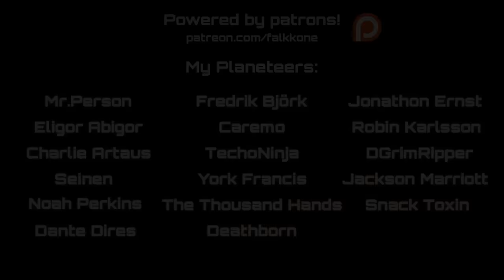Initial D - Gas Gas Gas (feat. Rena) 【Intense Symphonic Metal Cover】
Intense Symphonic Metal Cover of Gas Gas Gas, originally by Manuel, from Initial D Fifth Stage OST.

✧✦✧✦✧✦✧✦✧✦✧✦✧ CREDITS ✧✦✧✦✧✦✧✦✧✦✧✦✧

✧✦✧✦✧✦✧✦✧✦✧✦✧ LINKS ✧✦✧✦✧✦✧✦✧✦✧✦✧

✧✦✧✦✧✦✧✦✧✦✧✦✧ PATRONS ✧✦✧✦✧✦✧✦✧✦✧✦✧

Mr.Person
Jonathon Ernst
Robin Karlsson
Charlie Artaus
Eligor Abigor
Caremo
Jackson Marriott
Fredrik Björk
Snack Toxin
The Thousand Hands
DGrimRipper
York Francis
Noah Perkins
Deathborn
Seinen
TechoNinja
Dante Dires